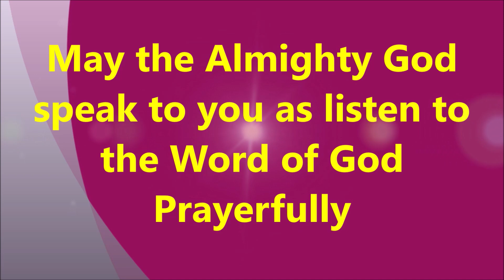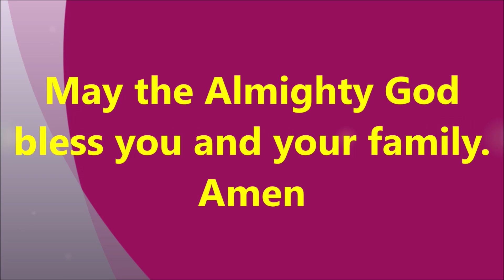Sermon on "Promise of the Holy Spirit", by Rev. P. Victor Paul, Presbyter, CSI Karimnagar Diocese.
21st May 2023 - 6th Sunday after Easter

Dear Friends, greetings. For spiritual edification, kindly listen to the sermon delivered on the coming Sunday theme (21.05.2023): “Promise of the Holy Spirit / పరిశుద్ధాత్మను గూర్చిన వాగ్దానము”.

CSI Almanac Readings: Joel 2:28-32; Psalm 42; Galatians 5:22-26 & St. John 14:15-21.

May the Almighty God speak to you as you listen the Word of God prayerfully.

Background Music is “Parishudatmanu Goruma - ACH 243” and “Ashiravadhamul Ma Midha - ACH 386”.

Music by Rev. Yaddala David Vishal Ayyagaru, Presbyter, CSI Dornakal Diocese under deputation to the Church of Sweden.